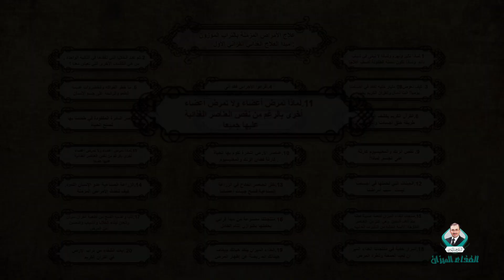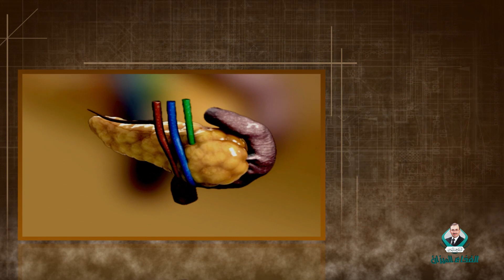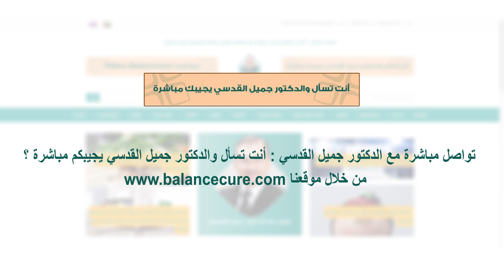د.جميل القدسي : لماذا تمرض أعضاء ولا تمرض أعضاء أخرى بالرغم من نقص العناصر الغذائية عليها جميعا